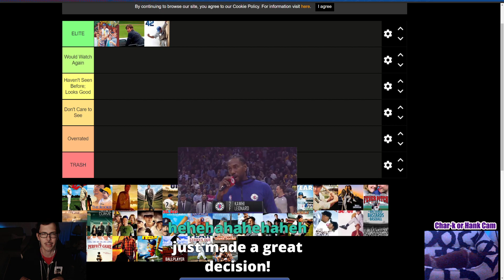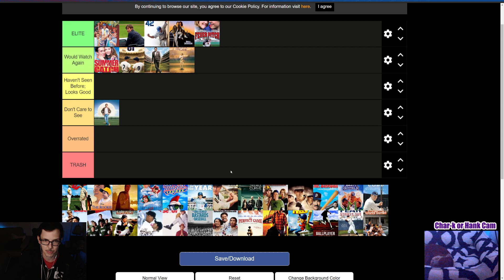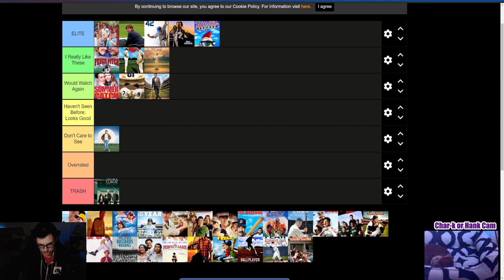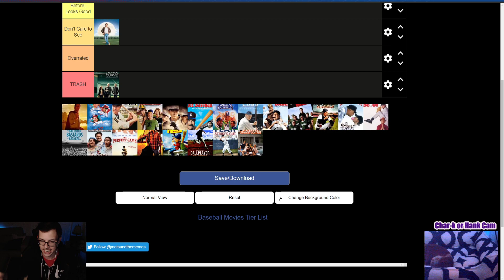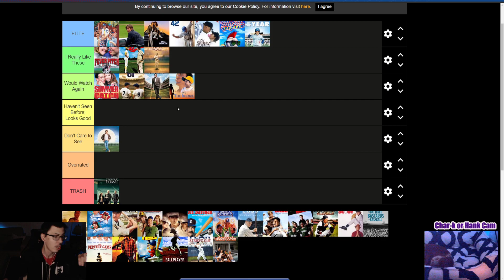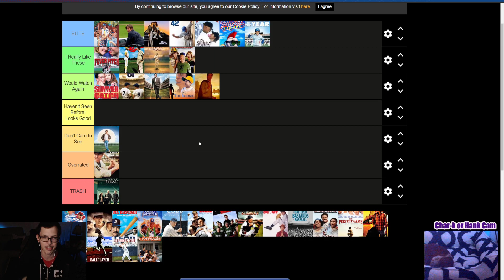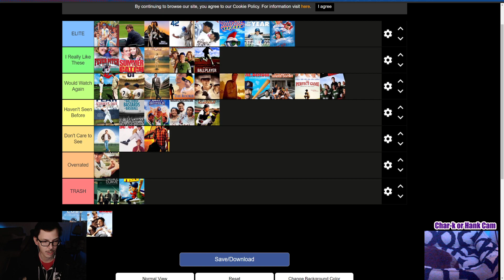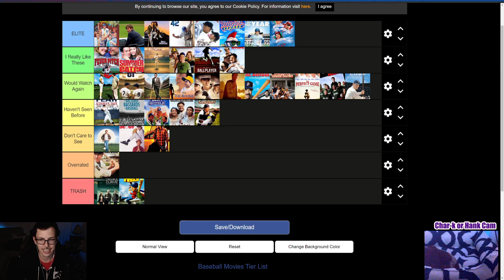My Baseball Movie Tier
What is your favorite baseball movie?